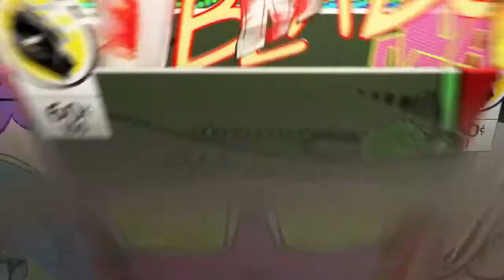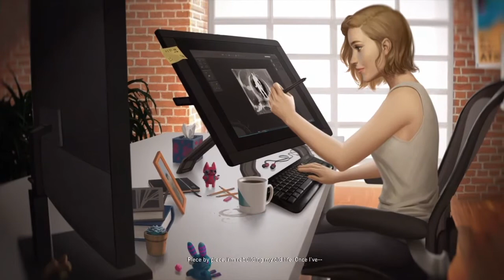INJUSTICE 2 - Enchantress Ending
Crottt